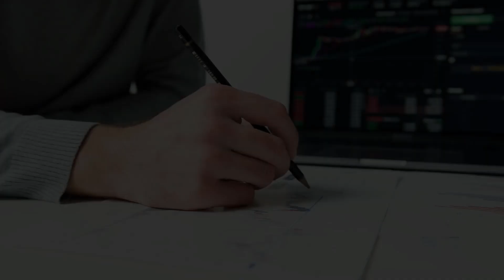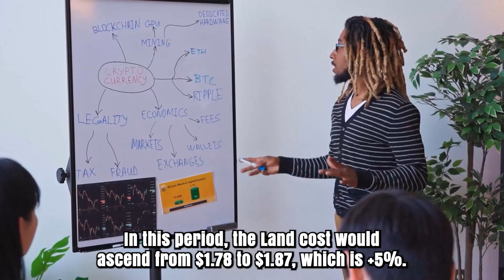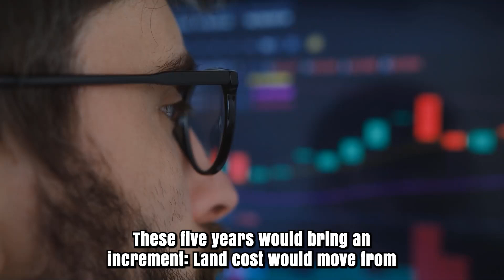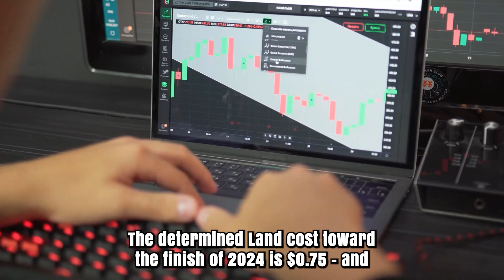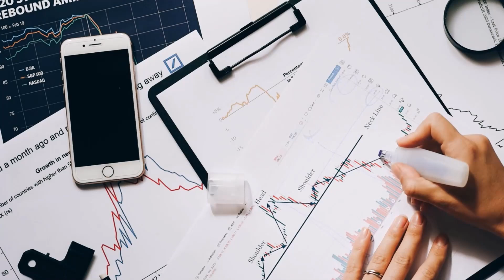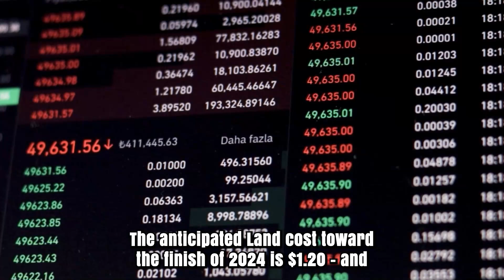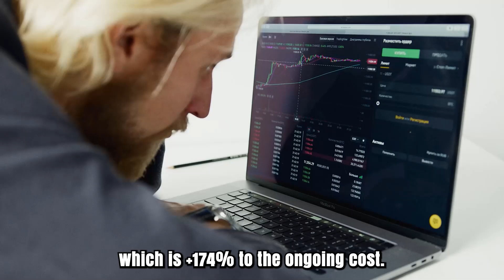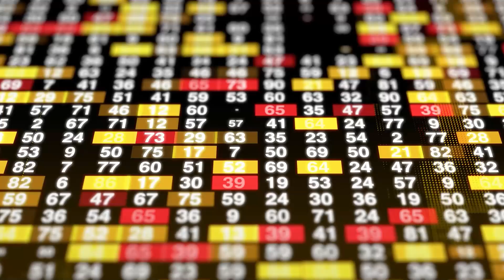LUNA FINAL WARNING BEFORE THIS HAPPENS - TERRA LUNA PRICE PREDICTION & NEWS 2024